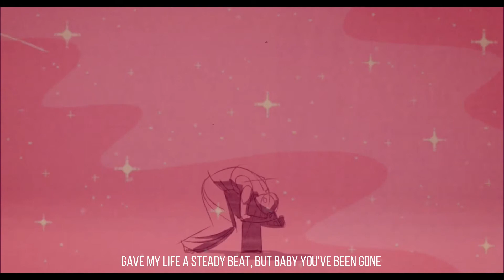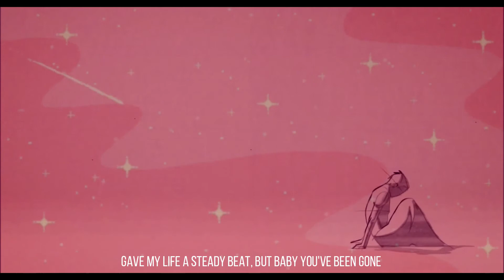PIECE OF ART - JAYTRIPLENINE